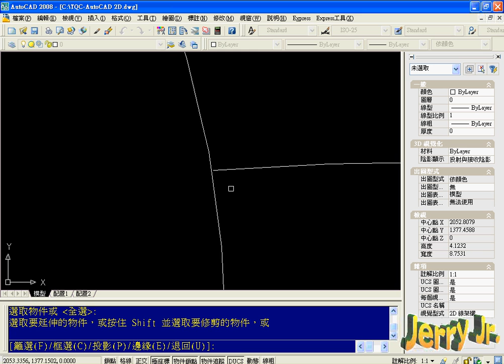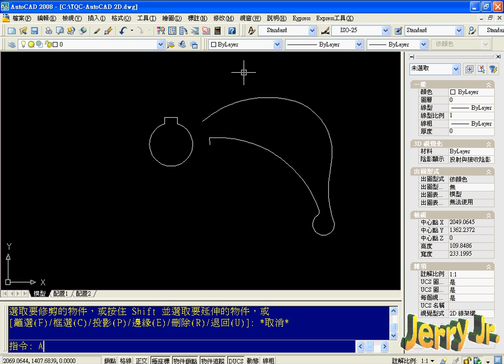TQC AUTOCAD2008 2D證照解題：
單位：湜憶電腦知訊顧問有限公司附設實蹟電腦補習班
註解：並為TQC授權訓練中心
歡迎報名培訓　原班考照換照

電腦證照 技術士 乙級軟體應用 丙級軟體應用 丙級軟體設計 丙級網頁設計 丙級硬體裝修 TQC VB實用級 VB進階級 VB專業級 湜憶 考場 Photoshop CS3 AUTOCAD 2008 免費影音 吳清輝老師線上影音 教學網站 宅學習 宅教師 宅教室